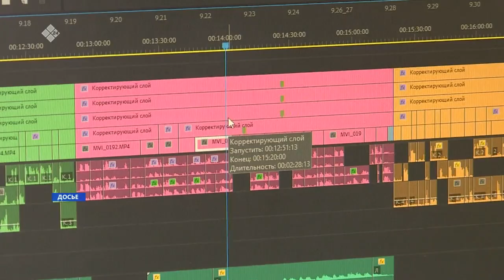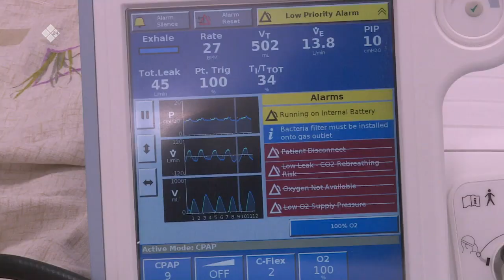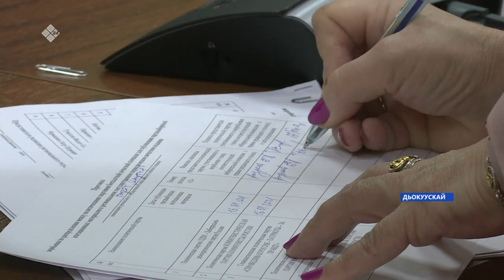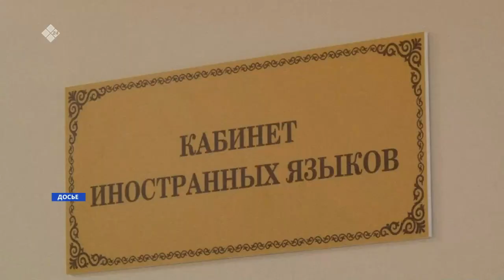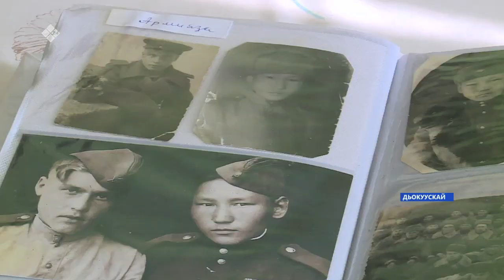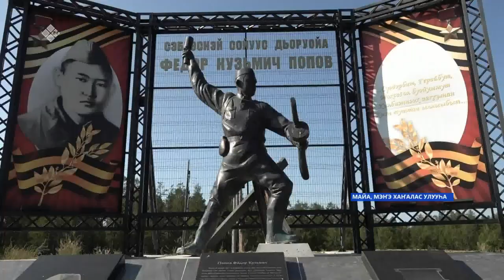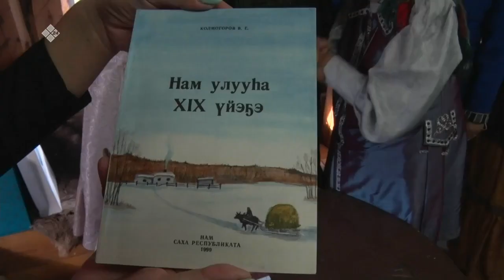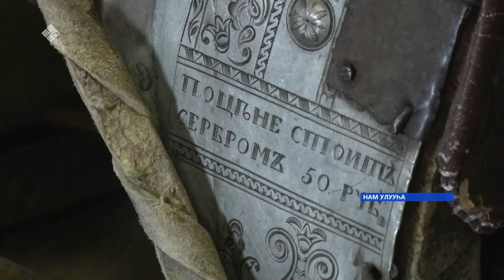«Саха сирэ» информационнай биэрии. Балаҕан ыйын 03 күнэ, 13:30ч.